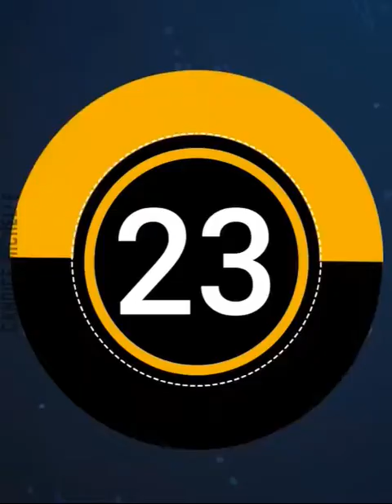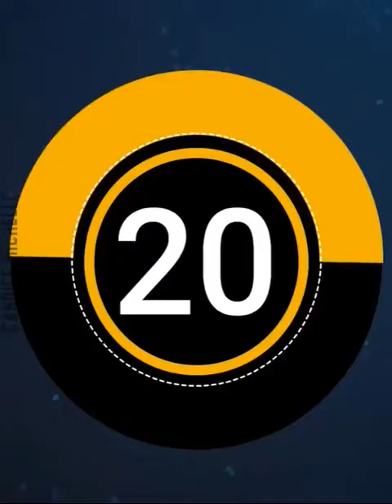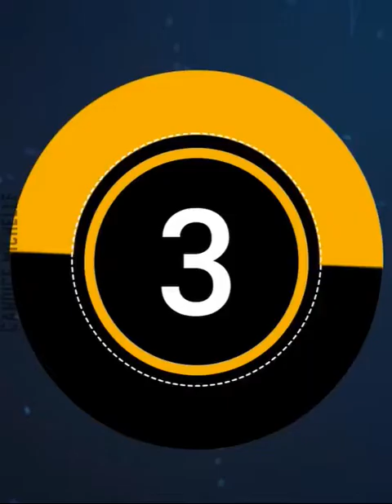Funny videos - Best water fails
A funny video about how people are failing on water.